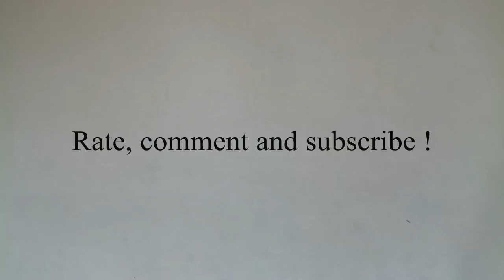Origami Baby Sea Turtle tutorial (Neige A.)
One of my designs: a baby sea turtle
Difficulty: ★★★☆☆ (intermediate level)
Recommended size of paper: 20x20 cm or a little more

I will be at the ultimate origami convention (Lyon, France) in october !
I hope to see you !